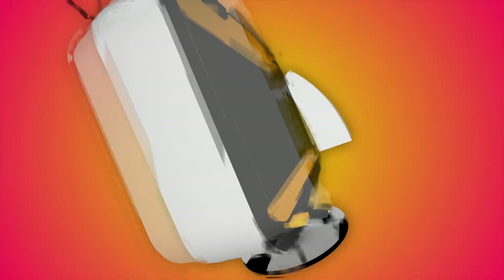Blippi Baloncuk Yapıyor | Çocuk Çizgi Filmleri | Moonbug Kids Türkçe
Resmi İngilizce Morphle kanalı:
Morphle'ı aşağıdaki bağlantılardan takip edin:

TIMESTAMPS

00:00 Blippi Baloncuk Yapıyor
29:05 Blippi Kil ile Oynuyor - Şekilleri ve Hecelemeyi Öğrenin
44:32 Blippi Dinazorları Öğreniyor - Fosilleri Çıkarmak